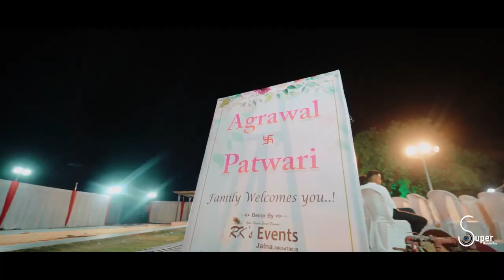BEST WEDDING HIGHLIGHT 2023 PRITESH & GAURI / Super Photo & Film Partur